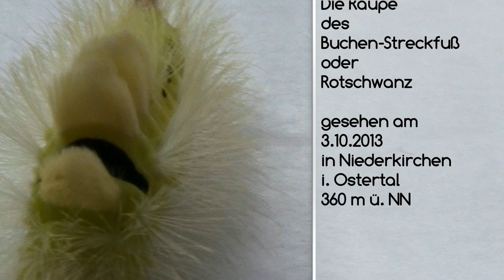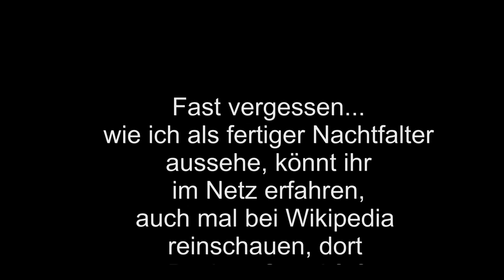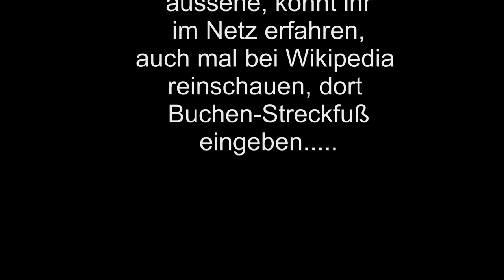Buchenstreckfuß-Rotschwanz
Der Buchenstreckfuß wird auch Buchenrotschwanz oder Rotschwanz genannt. Letzere Bezeichnung rührt von dem rötlichen, nach oben gerichtetem Haarpinsel her. Die aus dieser Raupe entstehenden Nachtfalter können eine Flügelspannweite von 37 bis 67 Millimeter erreichen. Mit Licht lassen sich diese nachtaktiven Falter anlocken . In ihrer Ruhestellung strecken die Falter ihre behaarten Vorderbeine ganz nach vorne, ein Verhalten, das ihnen auch ihren Namen gab.  Bilder vom Falter befinden sich im Internet.